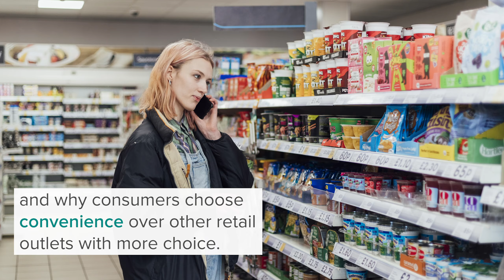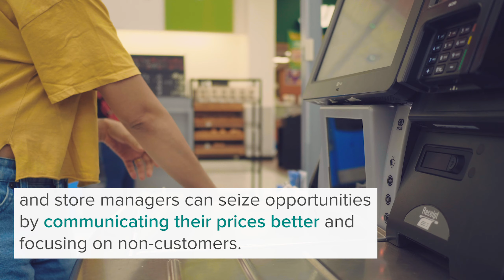SBS Research Case Study | Adding value to the convenience retailing sector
Find out how Surrey Business School’s work in the convenience retail sector has provided retailers with the knowledge required for better business.

Research by Professor Sabine Benoit.